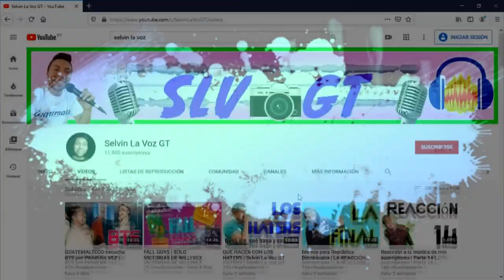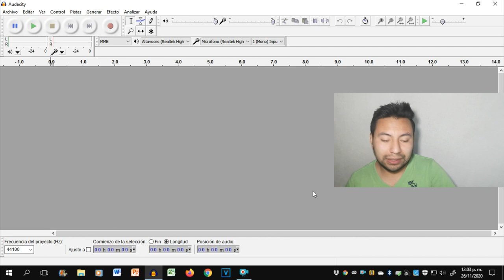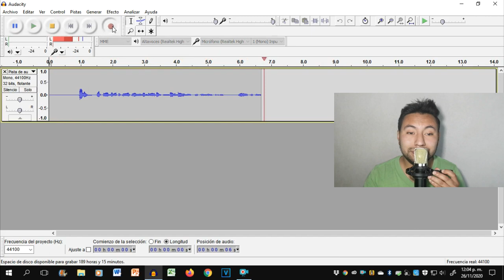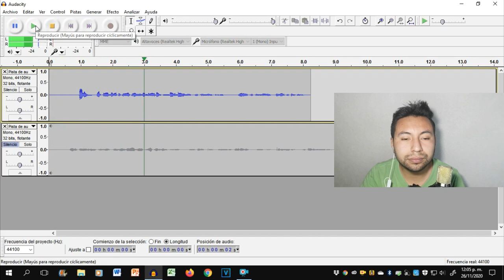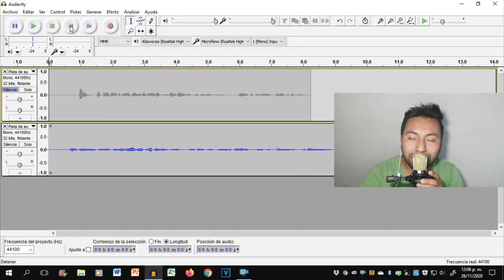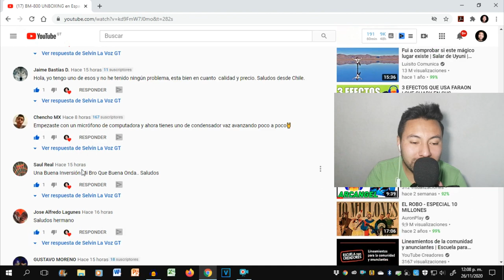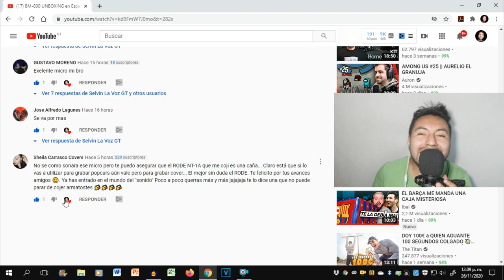BM-800 REVIEW EN ESPAÑOL | Selvin La Voz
Todo lo que me gusta de este micrófono en este vídeo, espero os mole.